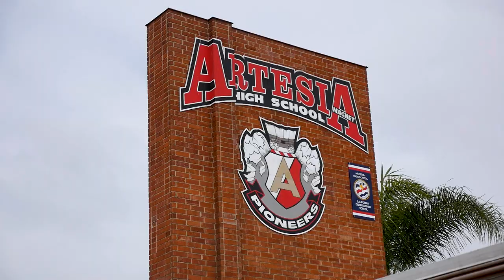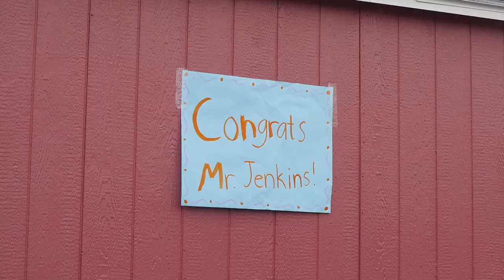Teacher Appreciation Week - Mr. Jenkins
This past TeacherAppreciationWeek we surprised Artesia High School teacher Stephen Jenkins with a fully-stocked shed filled with school supplies! Stephen earned his teaching degree while working as the school’s security guard, so he has been an incredibly helpful individual for his school. We’re so happy we could help you and your students this year!